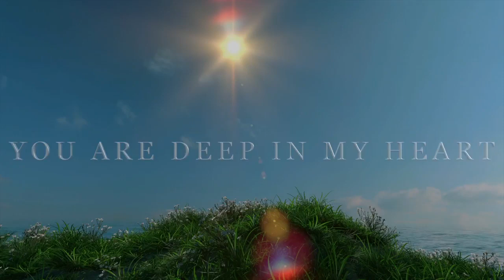Only you can add Joy to all my Days